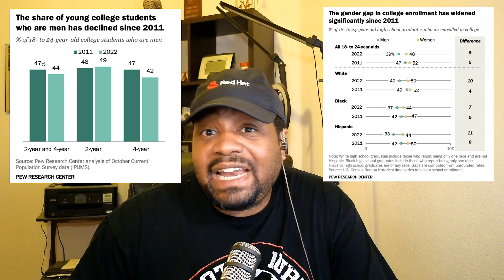Why Fewer Young Men, Especially Black and Latino, Are Choosing College - A Tech Perspective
In this video, Josh from KeepItTechie dives into the reasons behind the declining college enrollment rates among young men, particularly Black and Latino men. We'll explore the challenges they face, the role of tech in providing alternative career paths, and highlight supportive programs like Danny Jean's initiative at Montclair State University. Join us for an insightful discussion on education, tech opportunities, and how we can encourage more young men to pursue their dreams.